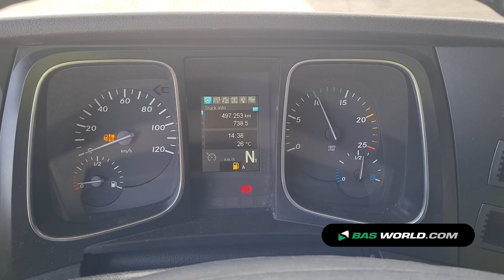70177003 Mercedes Actros